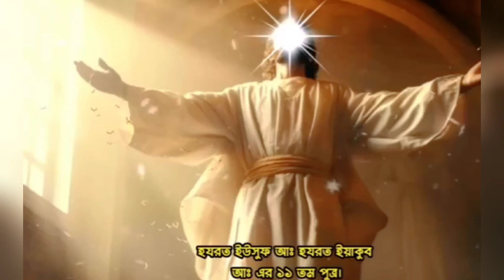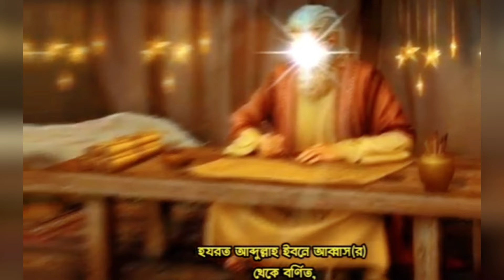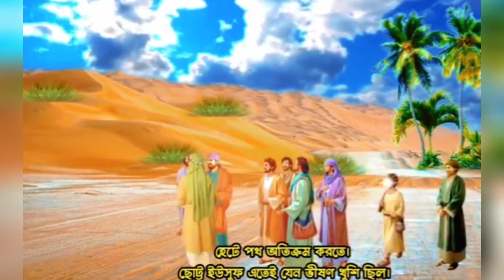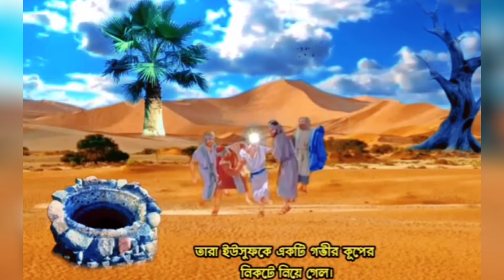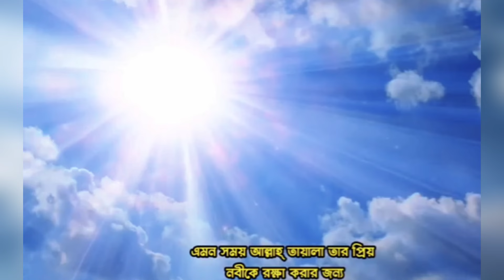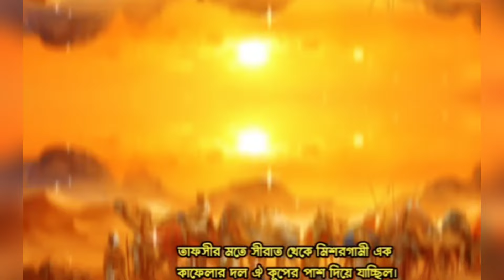ইউসুফ আ: কে কূপে নিক্ষেপ করার বিষ্ময়কর ঘটনা || ফেরেশতা জিব্রাইল যেভাবে রক্ষা করেছিলেন || Yusuf A.S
ইউসুফ আ: কে কূপে নিক্ষেপ করার বিষ্ময়কর ঘটনা || ফেরেশতা জিব্রাইল যেভাবে রক্ষা করেছিলেন || Yusuf A.S#forkanbhai815 হযরত ইউসুফ আঃ, হযরত ইউসুফ আঃ এর জীবনী মুভি, হযরত ইউসুফ আঃ এর জীবনী, হযরত ইউসুফ আঃ এর জীবন কাহিনী, হযরত ইউসুফ আঃ যে কুয়ায় ফেলে দেওয়া হয়েছিল, হযরত ইউসুফ আঃ এর জেলখানা, হযরত ইউসুফ আঃ সালামের ঘটনা, হযরত ইউসুফ (আঃ) এর জীবনী পর্ব ১, হযরত ইউসুফ (আঃ.) কে কূপে ফেলার চমকপ্রদ কাহিনী, হযরত ইউসুফ (আঃ.) কে কুপে ফালানোর চমকপ্রদ কাহিনী, হযরত ইউসুফ আঃ and, হযরত ইউসুফ (আঃ) এর কবর, Hazrat Yusuf a.s, prophet Joseph, Joseph movie part 1, prophet movies
হযরত ইউসুফ (আঃ) এর জীবনী

হযরত ইউসুফ (আঃ) এর জীবনী পর্ব ১

হযরত ইউসুফ নবীর কাহিনী

হযরত ইউসুফ (আঃ) এর কবর

হযরত ইউসুফ (আঃ) কে কূপে ফেলার চমকপ্রদ কাহিনী

হযরত ইউসুফ নবীর জীবন কাহিনী

হযরত ইউসুফ আঃ এর জীবনী মুভি

হযরত ইউসুফ (আঃ) ও জুলেখার কাহিনী

হযরত ইউসুফ জুলেখা

হযরত ইউসুফ আলাইহিস সালাম এর জীবন কাহিনী

হযরত ইউসুফ আলাই সালাম এর কাহিনী

হযরত ইউসুফ নবী